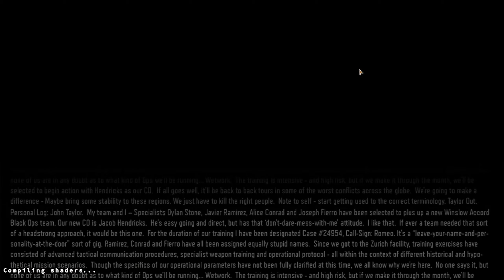Call of Duty: Black Ops 3 - Mission 2: New World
I've managed to finally record the second mission of "Call of Duty: Black Ops 3" without sucking at playing, since I had to change most bindings to overcome the missing letter "D".
Technically I'm missing the keycap and the underlying hinge, and that's a big problem while I'm playing.
Thus, those keys are:
- qwer = 1234
- asdf = qwer
- xc = as

ENJOY, while the new keyboard from AliExpress (€62 wasted, thanks steelseries and your stupid irreparable keyboard!) arrives, hopefully before the 30th of October...